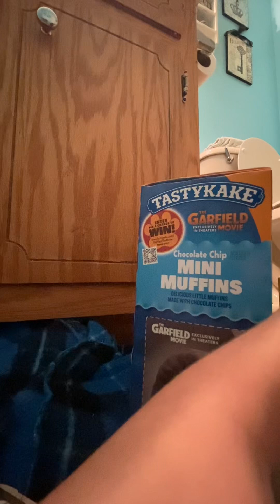The Cartoon Side Presents: Thanksgiving!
Man how time has passed…..

CREDITS:
@livenowfox, thank you for that wonderful thanksgiving parade!

@yourambientcafe, thank you for that calm and soothing thanksgiving music!

happy thanksgiving everyone! thanksgiving special #2024